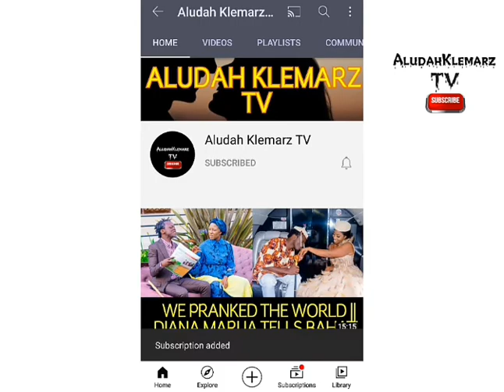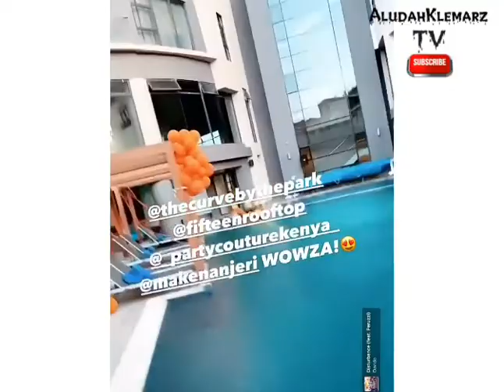TAHIDI HIGH ACTRESS MAKENA NJERI BIRTHDAY PARTY || HAPPY BIRTHDAY MAKENA NJERI